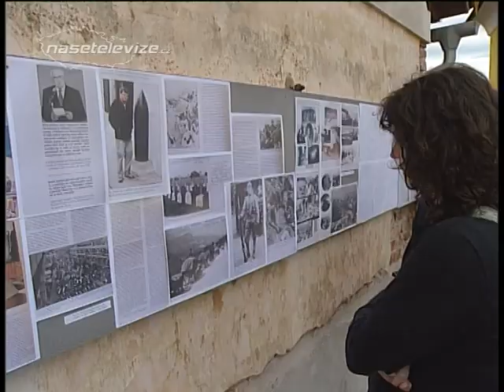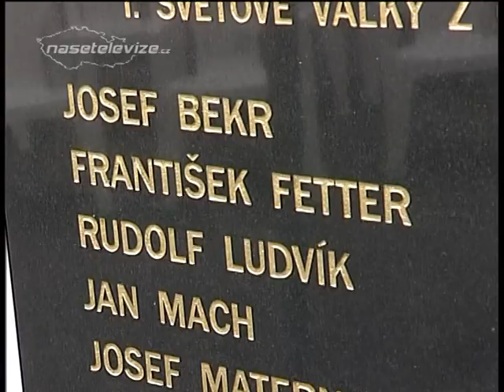LÁNY - Odhalení pamětní desky obětem první světové války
V pondělí 28. října jsme si připomněli výročí 95 let vzniku samostatného československého státu. V rámci tohoto výročí jsme uctili památku devíti padlých legionářů z obce Lány, kterým na místní kapličce byla odhalena pamětní deska.

Pietní akt začal krátce po třetí hodině slovem starosty Pavla Šubra. Ten nám řekl, co předcházelo tomu, než byla deska zhotovena. Jako další vystoupil pplk. Miloslav Báča z Krajského vojenského velitelství a poté pplk. Vilém Janouch z Československé obce legionářské. Oba tito pánové připomněli důležitost první světové války z hlediska formování států. Nechyběli zástupci Českého svazu bojovníků za svobodu a potomci legionářů. Vyčerpávající množství dobových informací jsme se dozvěděli od historika Jana Čečetky ze Státního okresního archivu v Jičíně. K vidění byly i dobové fotografie od lužanského rodáka Karla Podlipného, ukázka z publikace paní Janků o legionářích Jičínska, výtah z kroniky obce z let 1914 a 1915 nebo korespondence místních občanů. Vlastimil Hrnčíř, autor publikace o Lánech, nám řekl, co bylo impulsem pro tuto událost.

Redaktor: Kateřina Demlová, kamera a střih: Luděk Vondrouš